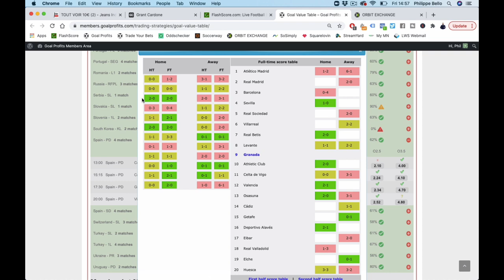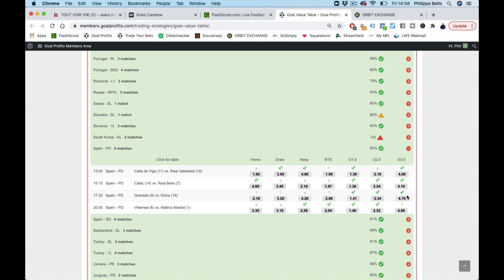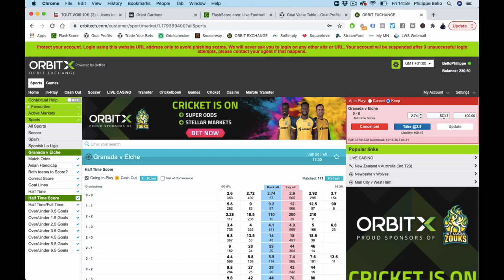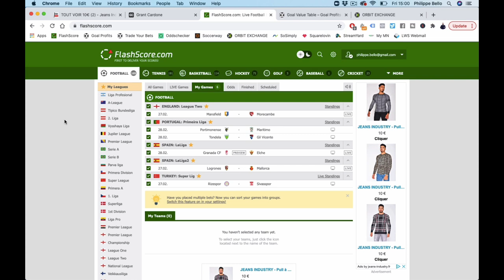[Pronostic LIGA] Mon pari public et son analyse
Dans cette vidéo, Philippe te donne un des paris de son Club Privé. Ce pari public est en LIGA espagnole.

BONUS

QUI SUIS-JE ?

CONTACTER PHILIPPE